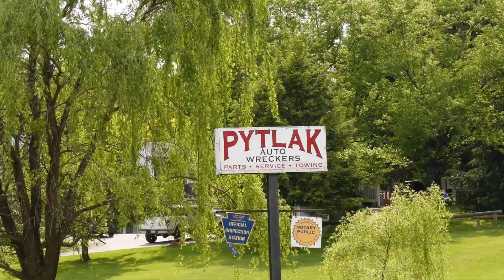Structure fire Pytlak's Auto Salvage Story Rd Slickville 6/2/20